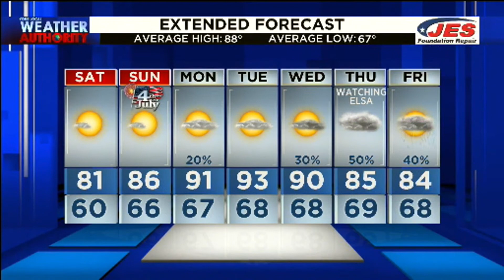7.2.21 Alexa PM WX